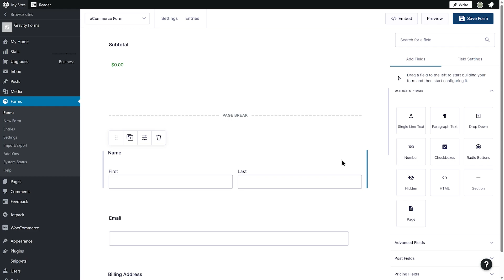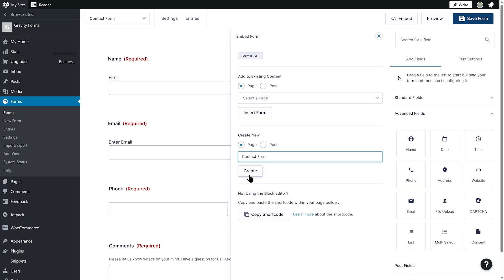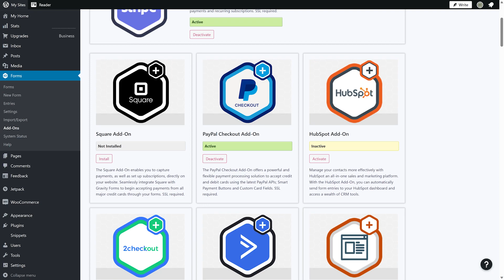Getting Started with Gravity Forms on WordPress.com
Gravity Forms is now available on WordPress.com.  Check out everything you can do with a Gravity Forms WordPress.com license!